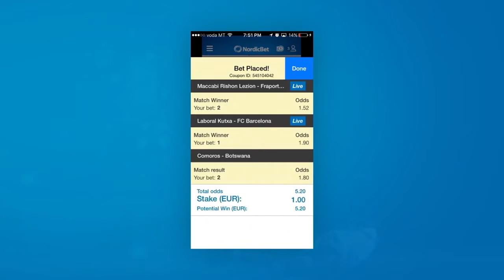70 - Nordicbet App Demo - Norge, Sverige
Nordicbet App - Demo on how it works (live stream, bets,
WHY IS THIS APP ESSENTIAL TO IMPROVE YOUR EXPERIENCE?
An easy to use app for iPhone and Android* brought to you by NordicBet to enjoy your favourite sports betting and casino games on the go whenever and wherever you want. Watch this short video below for more information.

All our Sportsbook pre-match markets and all our LiveBet odds are there and available 'on-the-go'

Your favourite poker games are available on the iOS app

Your favourite Casino games are with you, wherever you are

You're guaranteed a secure deposit and withdrawal function

It gives you access to all the latest promotions and offers so you never miss out

Watch live streaming on the top sports games where available, or see a match experience!

Online Casino Slots UK Canada USA

©️ Copyright - CasinoBillionaire. All Videos Are Copyrighted And Belong To CasinoBillionaire blog.